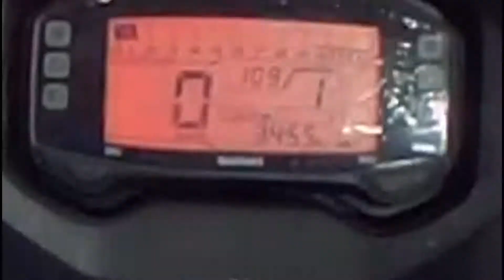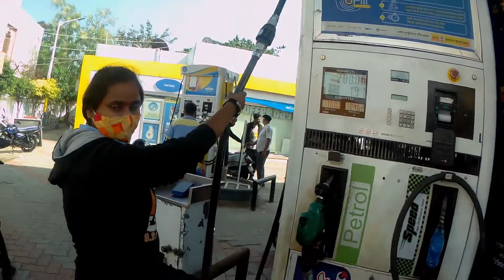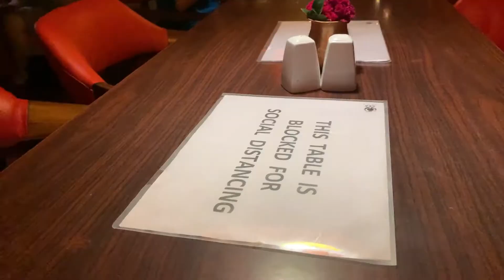Lunch at Peter Cat | Saraswati Pujo Special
Hello Friends,
In this vlog you will see our Saraswati pujo lunch at Peter cat.
We had - Bhetki Meuniere, Tandoori Mixed griil Sizzler, Chelo Kabab, Tutti Fruiti.

My Gadgets -
Action Cam - SJ6 Legend
Bike - Gixxer SF 155 cc (2018)
Helmet - Steelbird SB 42, Axor Hunter
Riding Gloves - LONE RANGER AIR X RIDING GLOVES [NEON]
Riding  Jacket - Rynox Air GT V3
Phone - iPhone XR
Earphone - Jabra Elite 75t
Tail Bag - GUARDIANGEARS Rhino 70L Universal Tail Bag
Tank Pouch - GUARDIANGEARS Wolverine Universal Tank Pouch
Armor - Scoyco k11 knee guard elbow guard

Find me on the following social handles